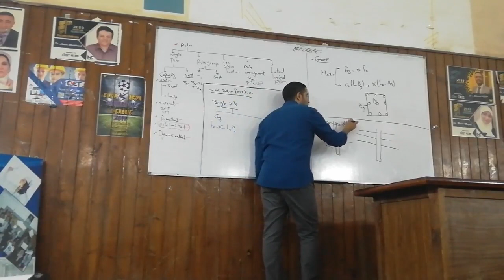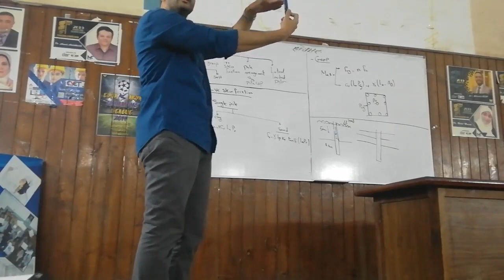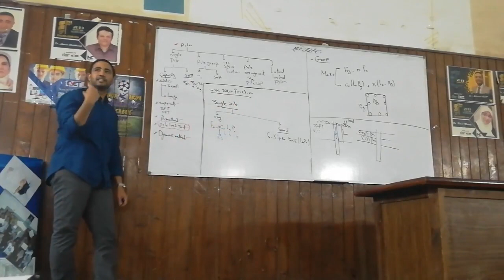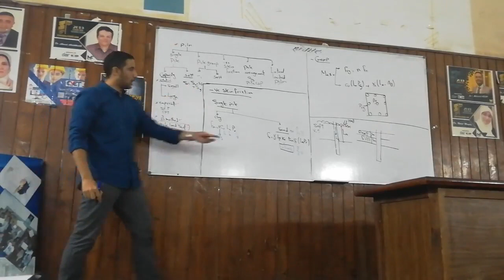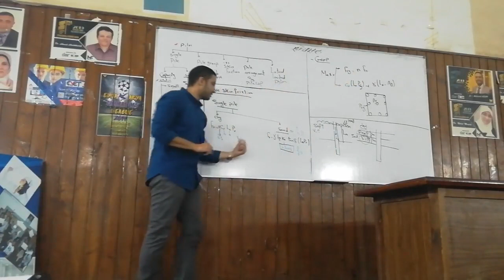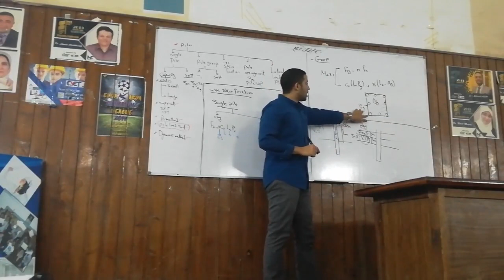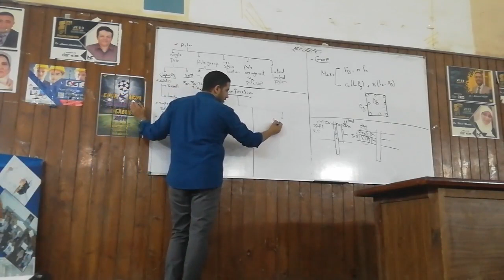4th Civil - Foundation - Section (5) - Piles (Negative Skin Friction)